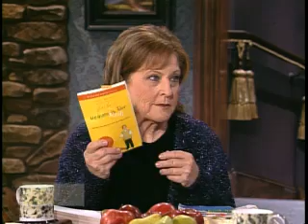Take Your Place of Authority 5/5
Billye Brim and Gloria Copeland, in a recent edition of the Believer's Voice of Victory broadcast, discuss again the authority of the believer. This series is entitled "Take Your Place of Authority" and aired from February 6th 2012 - February 10th 2012.

These videos can be viewed and downloaded for free from Kenneth Copeland Ministries Media